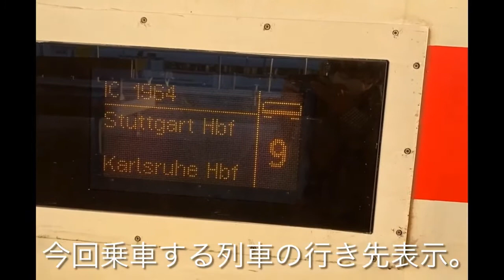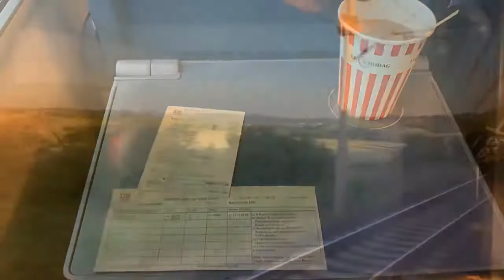２駅で終点の特急列車をドイツで発見 IC, derer zweiten Station seine Fahrtende ist.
２駅で終わる優等列車はドイツでは珍しいようです。しかも夏休みは運休してしまいます。
TGVの動画はこちらから💁

動画のオープニング画面はコロナ感染対策と身の安全のため、主に人目につく大きな駅での撮影の場合は、静止画と後付け音声となる場合があります。
なお、誹謗中傷を含めたなんらかの悪意を感じさせるようなコメントは返信しません。ひどい場合はブロックします。